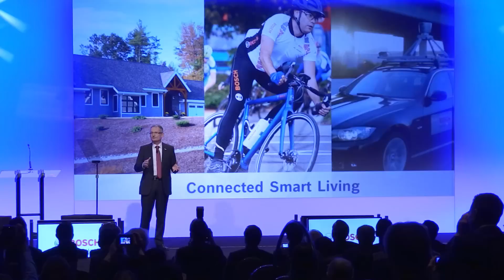Bosch CES 2015: Press Conference Recap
Bosch related breaking news and announcements.